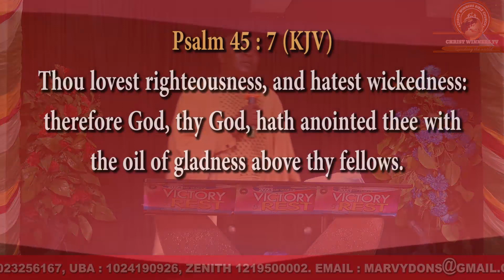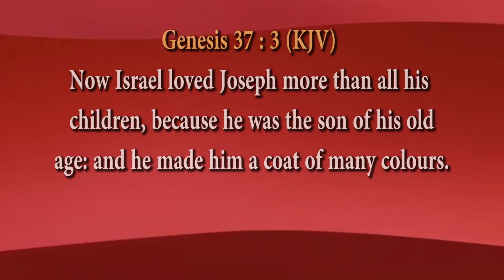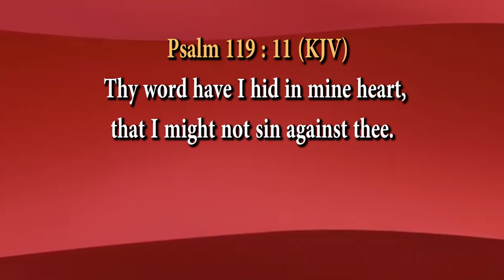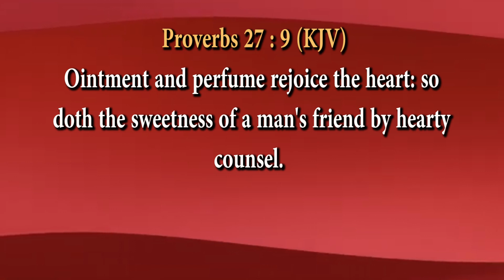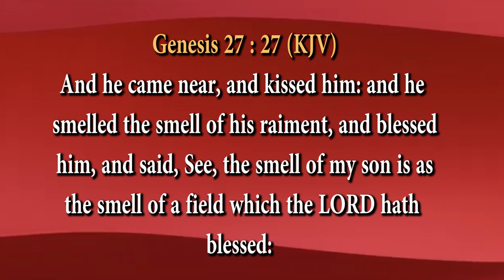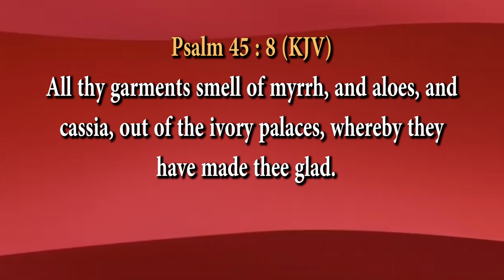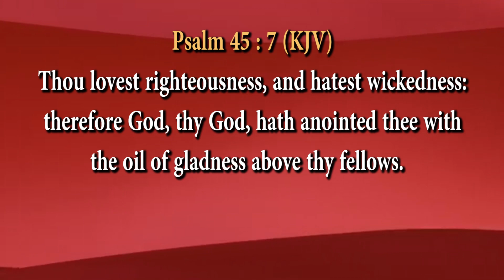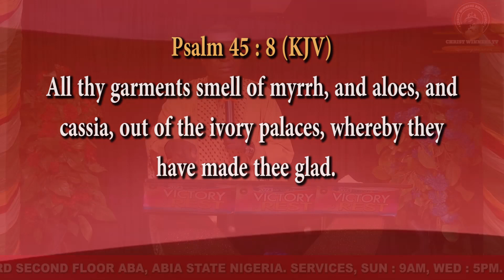THE FRAGRANCE OF FAVOUR PART 2 - THE OIL OF FAVOUR PART 2, ON SUNDAY 3RD MARCH 2024